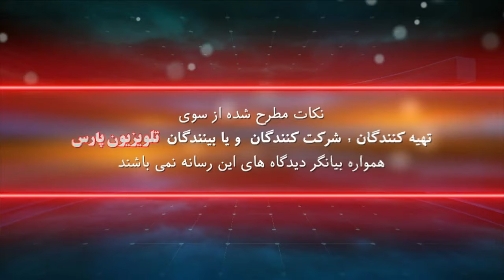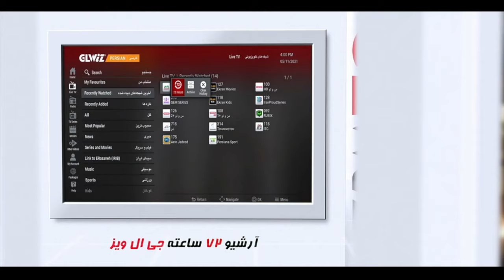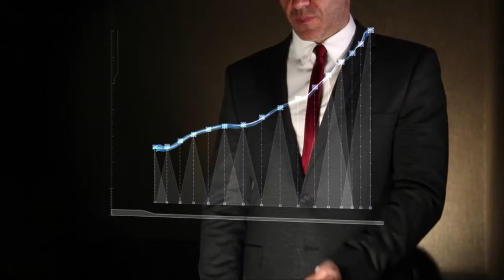خبرها و نظرها با حسین حجازی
مهمان برنامه : ایرج مصداقی